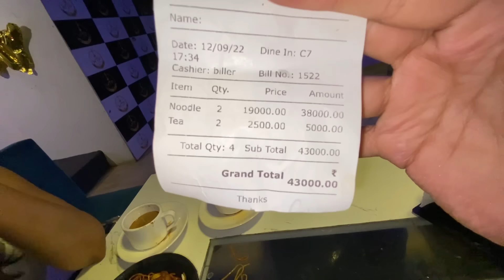Bhopal ka sabse mehenga cafe🙄😢